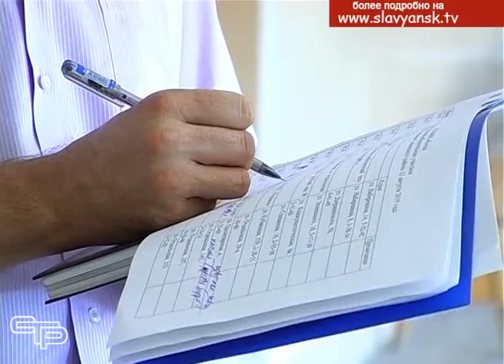В Славянском районе завершена проверка избирательных участков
8 сентября в нашем районе пройдут выборы депутатов городского и 14-ти сельских поселений, а также глав Кировского, Черноерковского и Прибрежного сельских поселений. На этой неделе завершена проверка помещений, где будут размещаться участковые избирательные комиссии.